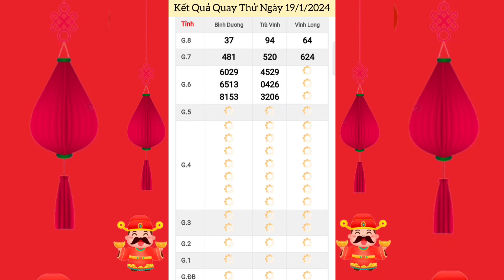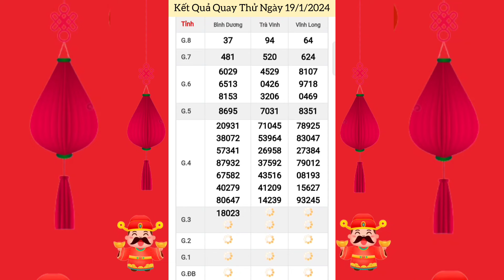Quay Thử Xổ Số Miền Nam | Vĩnh Long, Bình Dương, Trà Vinh | Ngày 19/1/2024